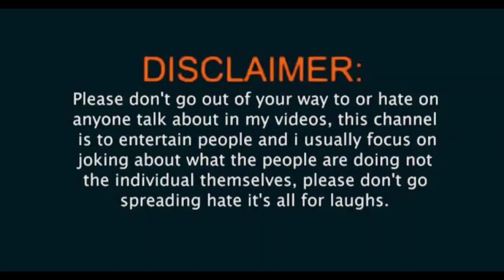Earthquake today news in 2023 | Turuky & siriya | What happened | Explained in Tamil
Five back-to-back earthquakes since Monday have killed over 19,000 people and left tens of thousands injured in Turkey and Syria.

An earthquake of magnitude 7.8 centered in the Pazarcik district jolted Kahramanmaras and hit several provinces, including Gaziantep, Sanliurfa, Diyarbakir, Adana, Adiyaman, Malatya, Osmaniye, Hatay, and Kilis. Later in the day, an earthquake of 7.6 magnitude centred in Kahramanmaras's Elbistan district jolted the region.

The earthquake was also felt in several neighbouring countries, including Lebanon and Syria. The third earthquake of magnitude 6.0 on the Richter scale hit Goksun, Turkey. The United Nations said the first quake of magnitude 7.8 that had hit southern Turkey early Monday was the county's most powerful quake in more than 80 years.

Meanwhile, the Turkish president on Tuesday declared a ‘state of emergency ’ in 10 worst-hit provinces for the next 3 months.

09 Feb 2023, 10:52 PM IST
Turkish citizen kisses Indian Army personnel amid rescue operation, moment caught on camera
A heart-warming picture of an Indian Army woman personnel receiving a kiss on the cheek from a Turkish woman while on rescue and relief work in the earthquake-stricken nation is making waves on social media.